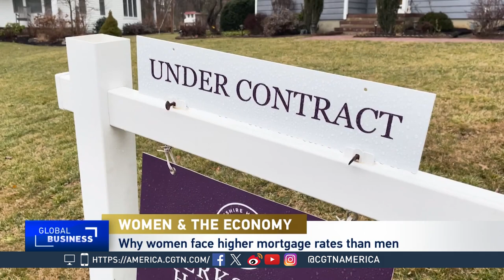Global Business: How Gender Inequality is Affecting Women in 2024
CGTN's Karina Mitchell spoke to Katica Roy, the CEO of Pipeline, and an Equity and Gender Economist, about the state of gender inequality in 2024.